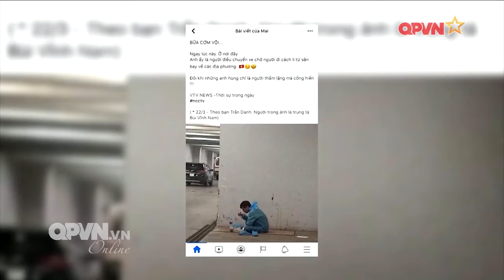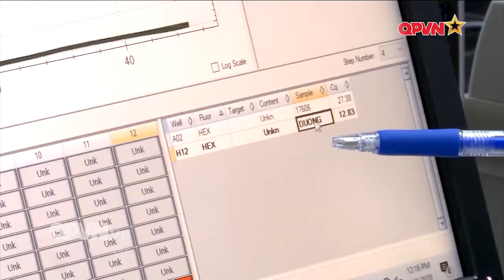Màu xanh áo lính trong cuộc chiến chống dịch bệnh